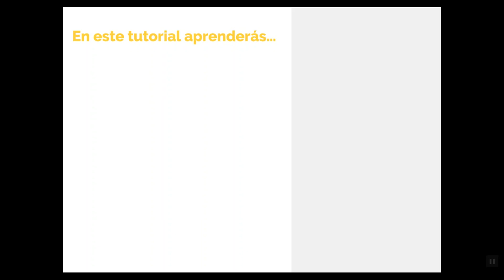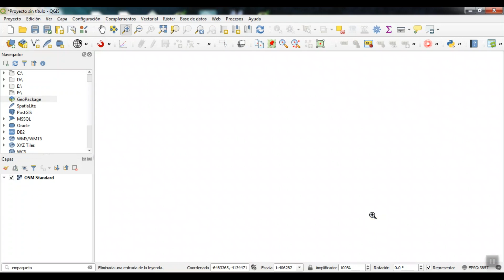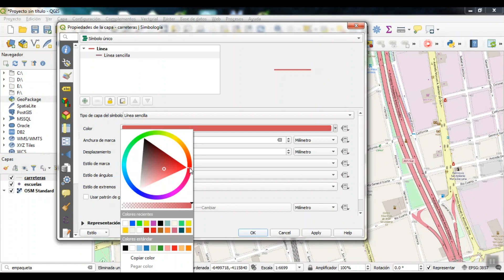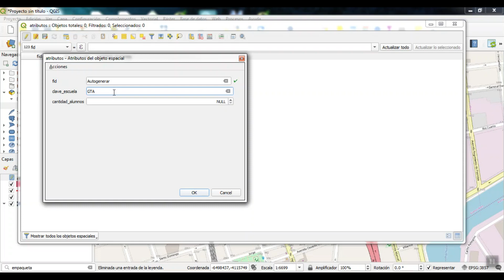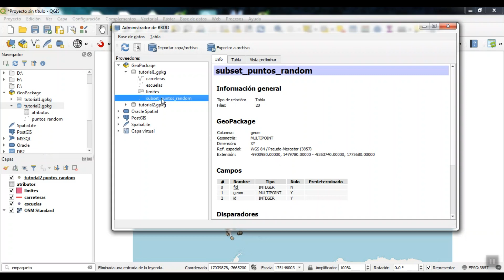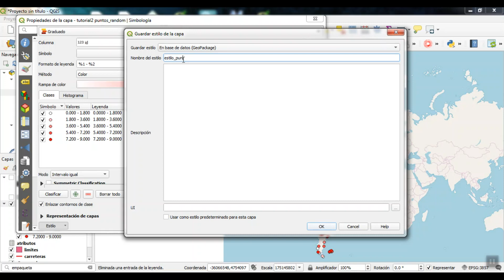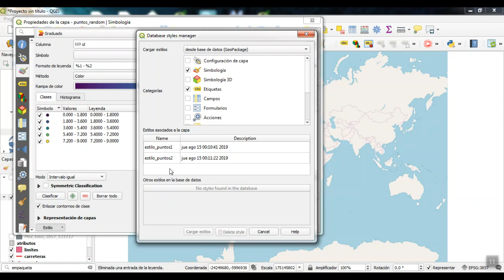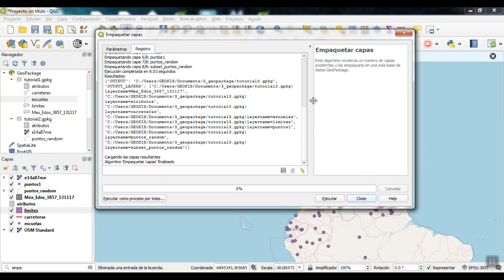Geopackage en QGIS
El objetivo de este tutorial es enseñar paso a paso el manejo de geopackage en QGIS.

Al ver este video aprendes:
⭕️ Definición de geopackage
⭕️ Ventajas del formato geopackage
⭕️ Crear un geopackage en QGIS
⭕️ Importar datos vectoriales y raster en un geopackage
⭕️ Guardar y cargar estilos en geopackage
⭕️ Eliminar, empaquetar y exportar capas desde Geopackage

Si quieres aprender más de 150 temas sobre QGIS, bien estructurados para maximizar tu aprendizaje, te recomendamos nuestro curso QGIS Fundamental:

O también nos puedes apoyar dando manita arriba al video y guardando el video en tus playlists para verlo cuando quieras.